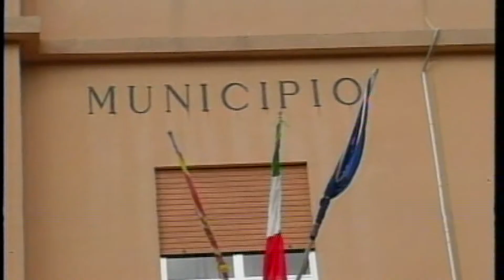Morfino si insedia